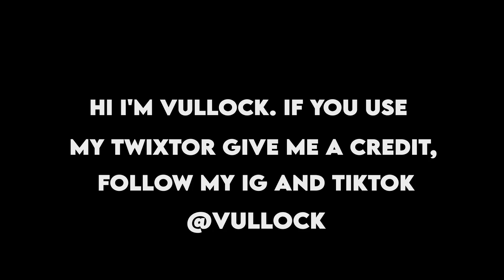Goku VS Broly Twixtor Clips (DragonBall Super Broly)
🔻👇Buy My Quality Settings & My CC 👇🔻

Character: Rin Tohsaka

Anime: DragonBall Super Broly
Character: Goku VS Broly